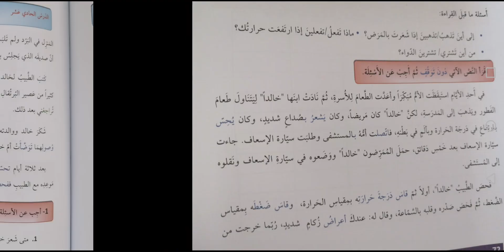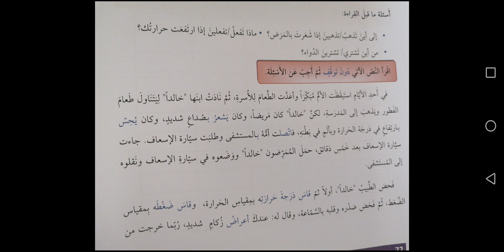Kitabulkıraat C.1 Ders 11